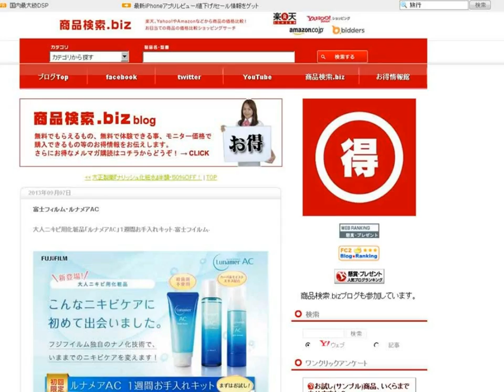富士フィルム「ルナメアＡＣ」お手入れキットのご案内。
富士フィルム・ルナメアＡＣ１週間お手入れキットのご案内です。

富士フィルム・ルナメアＡＣ お試しトライアルキット。毛穴を活かすニキビケア誕生。FUJIFILMの画像解析技術とナノ化技術を結集させた大人ニキビケアで、あなた本来の美しい素肌を取り戻す。ルナメアＡＣシリーズ。

「商品検索.biz・お得情報館」では、無料サンプル、無料トライアル(体験)、モニター価格で購入できるもの等の「お得情報」をお伝えしております。